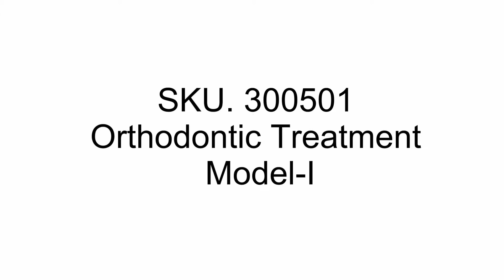300501 Orthodontic Treatment Model -I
Hinged upper and lower jaw; Red acrylic base and white teeth; Demonstrates malocclusion with multiple orthodontic treatment including elastic O-ring power chain, tubes on molars and mini screw anchors; Demonstrates closing the gap between canines and premolars; Good for orthodontic demonstration and clinic decoration.